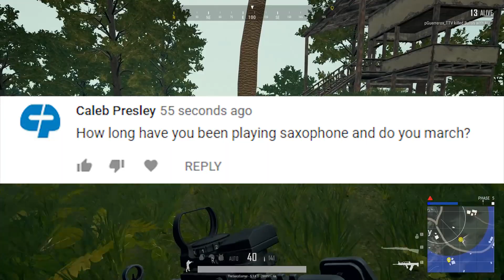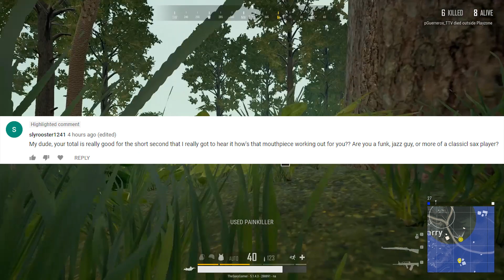2019 Update and 10,000 Subscriber Q&A!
A casual video today, just talking about the great stuff that happened in 2018 and what is to come for 2019!  Also answering a few questions as a celebration for hitting 10,000 Subscribers earlier in December!